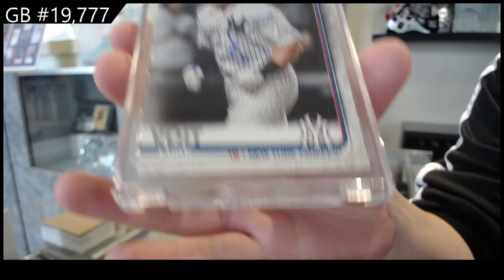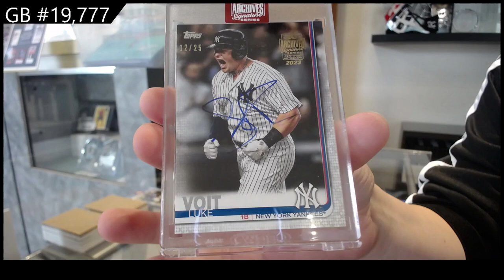2023 Topps Archives Signature Series Baseball 2 Box Break - C&C GB #19,777